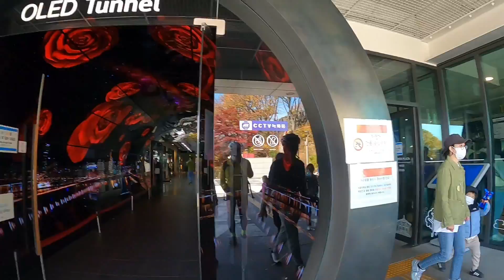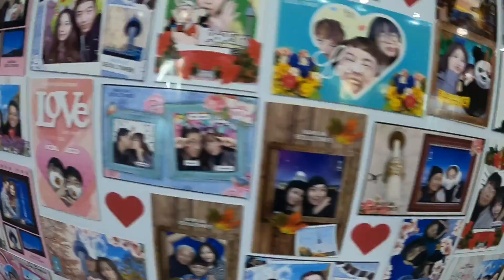Autumn2021 Namsan Seoul Tower (part 2) Sarap Mag Bike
Peak Fall Foliage in p South Korea